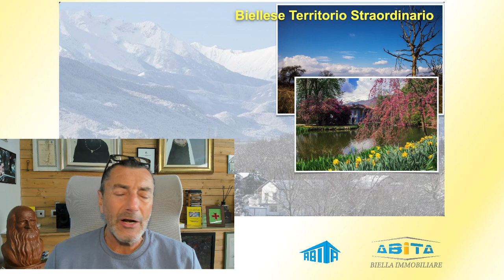Villa a Candelo in Vendita | Agenzia Immobiliare Abita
🏠 14 Giugno 2023, vi presentiamo oggi questa meravigliosa opportunità immobiliare nel comune di Candelo con parco di 1.500 mq. Questo immobile fantastico si sviluppa per oltre i 380 mq e gode inoltre di un parco riccamente piantumato e mantenuto in modo impeccabile. Sempre ben illuminata dal sole e con vista sul monte Mucrone, la villa è dotata di allarme e grande autorimessa, ampio salone con caminetto a legna perfettamente funzionante, serramenti in legno massello, 4 camere da letto, cucina abitabile, 2 bagni, portico, 190 mq di piano cantinato e inoltre 100 mq di sottotetto. La richiesta è di 299.000 € Non credete a nulla, venite a vedere!
Abita Biella Immobiliare
👉🏻  Ci trovate anche su facebook e Instagram!